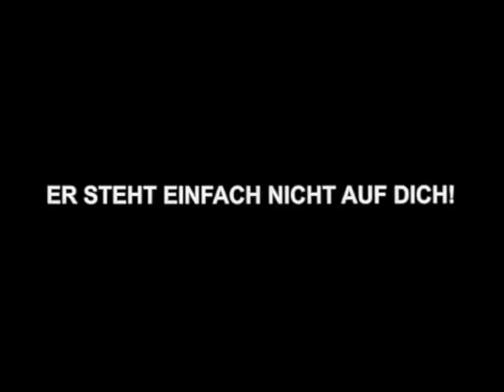Er steht einfach nicht auf Dich! - Trailer (Deutsch | German)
Er steht einfach nicht auf Dich! | Komödie, Romanze
Jetzt bei Amazon bestellen